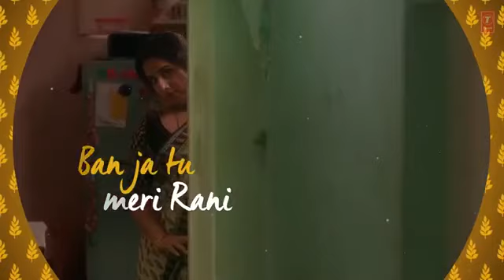Ban ja Tu meri Rani by Guru Randhawa of Tumhari Sulu | HD 720p video